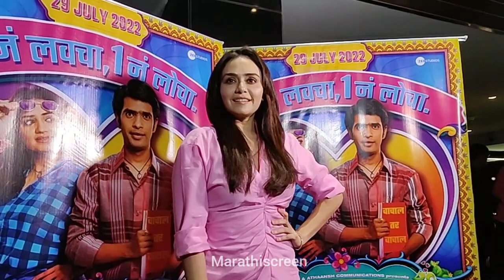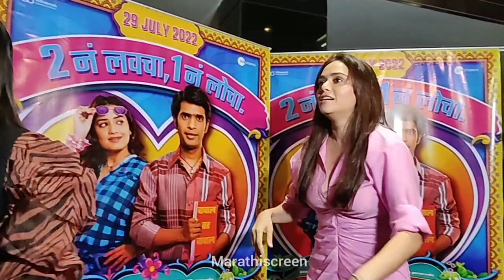Amruta khanvilkar Cute Moments with Prasad Oak and Manjiri Oak and Rajesh Mapuskar at Timepass 3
Amruta khanvilkar Cute Moments with Prasad Oak and Manjiri Oak and Rajesh Mapuskar at Timepass 3 Premiere